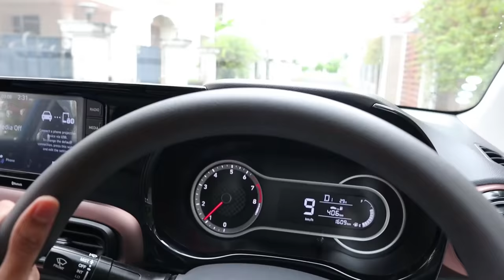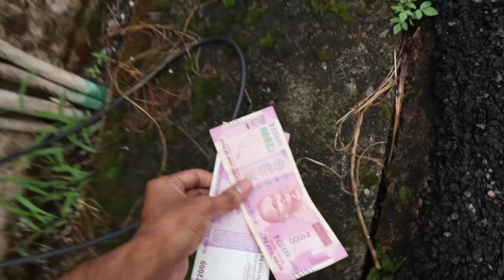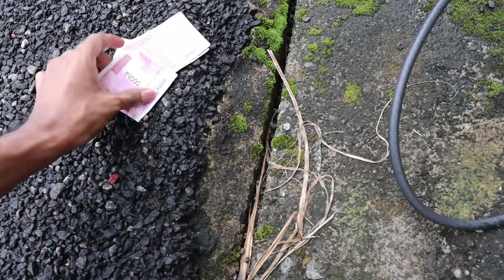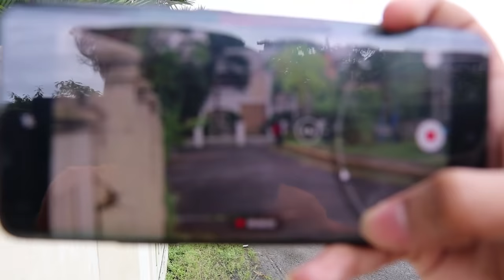DUDYക്ക് റോഡിൽനിന്ന് കാശുകിട്ടി🤩PRANK🤣🤣 UNBOXINGDUDE l